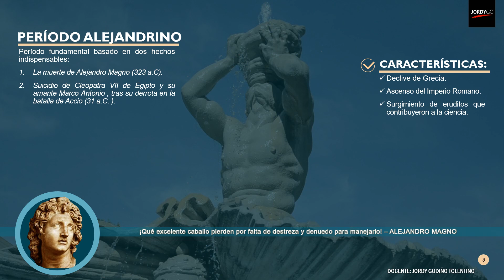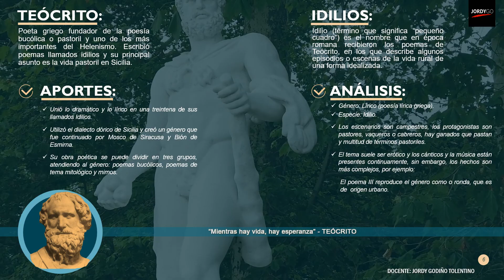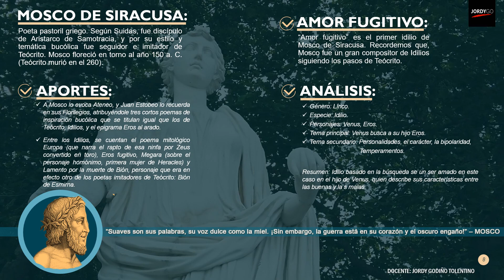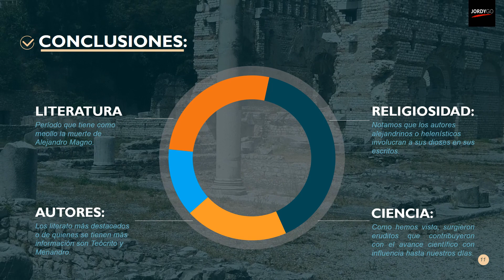03 - Período Helenístico o Alejandrino - Clasicismo griego | Docente: Jordy Godiño Tolentino.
Área: Literatura.
Serie N° 01: Clasicismo griego.
Capítulo N° 02: Período Ático o Ateniense.
Docente: Jordy Godiño Tolentino.